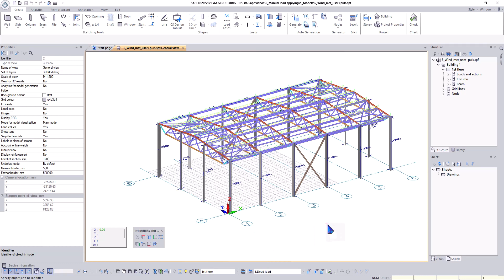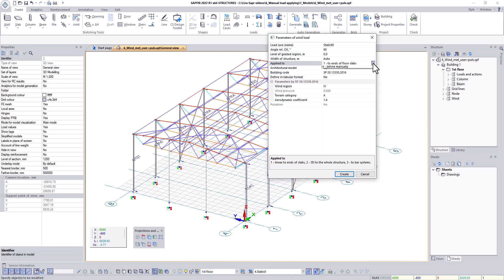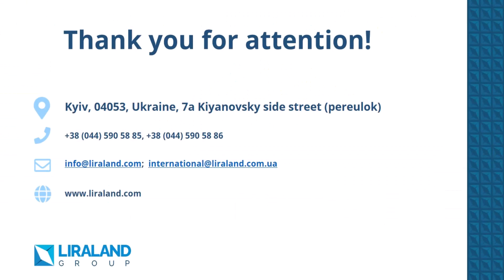Manual applying of wind loads in Sapfir 2022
This video shows how to create a wind pulse load in SAPFIR-3D.